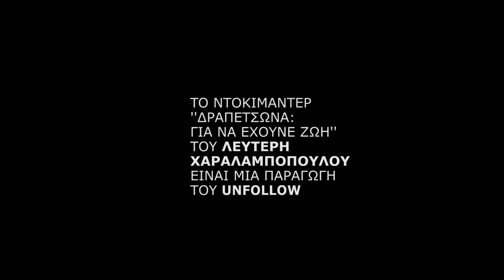Δραπετσώνα: Για να έχουνε ζωή - teaser #11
Που αρχίζει και που τελειώνει η πολιτική ευθύνη υπουργών όπως ο Γ. Μανιάτης, ιδίως όταν πρόκειται για σημαντικές πολεοδομικές παρεμβάσεις που διευκολύνουν καταστροφικές για το περιβάλλον και την ποιότητα ζωής επεμβάσεις;
Τα επιχειρηματικά σχέδια του Δημήτρη Μελισσανίδη απαιτούν για να υλοποιηθούν αδειοδότηση από τα αρμόδια υπουργεία ενώ υπόκεινται στον έλεγχο της Περιφέρειας. Αυτό δεν απαλλάσσει από ευθύνες αλλά αντίθετα αναδεικνύει τη συνενοχή του πολιτικού συστήματος.